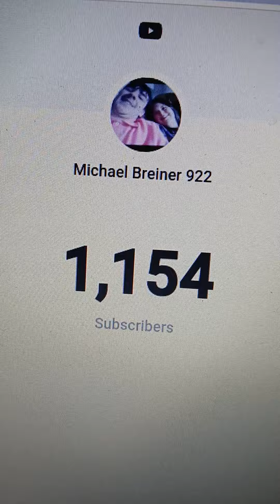Please subscribe to this channel. Update 88 (7/5/2024)